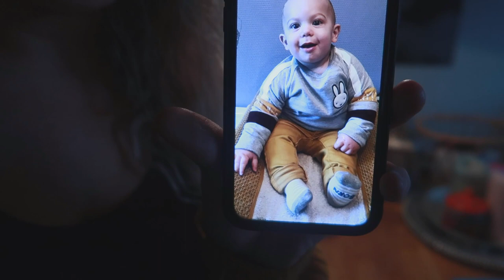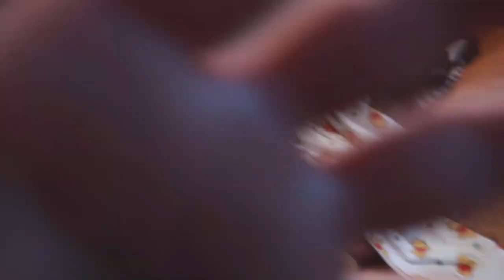HELEMAAL KAPOT GETRAINED EN BABYKLEERTJESHAUL|| #211